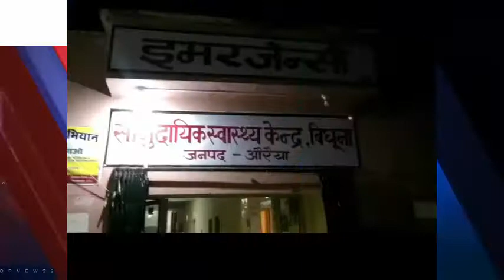औरैया किसने की महिला सिपाही की गोली मारकर हत्या